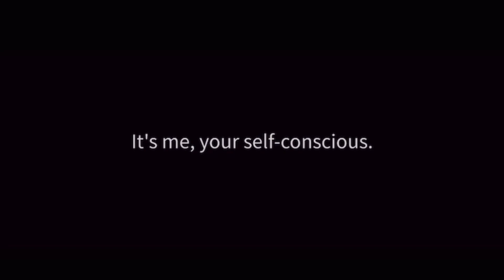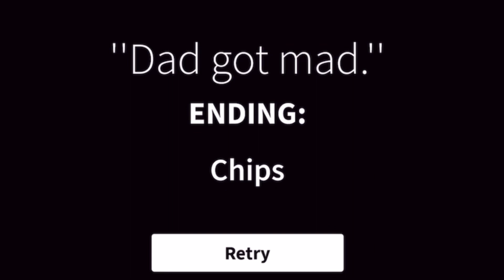If Get A Snack At 4am Had Voice Actors: Chips ending Sleep ending and Toothpaste ending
Alexi Soto as Father Figure